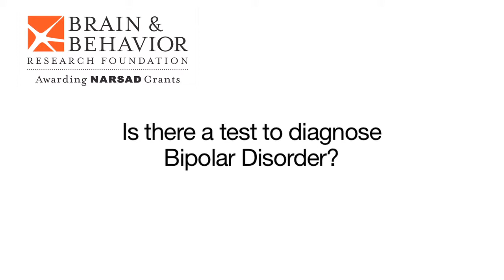Dr. Birmaher - Is there a test to diagnose Bipolar Disorder?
Boris Birmaher, M.D., of the University of Pittsburgh School of Medicine received the Colvin Prize for Outstanding Achievement in Mood Disorders Research from the Brain & Behavior Research Foundation in 2013. Learn more about the Outstanding Achievement Prizes